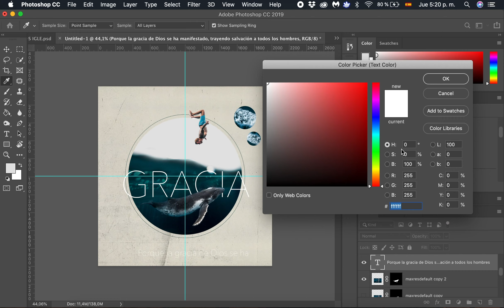GRACIA (Grace) | Photoshop Speed Art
GRACIA, diseñar es algo que disfrutamos muchísimo.